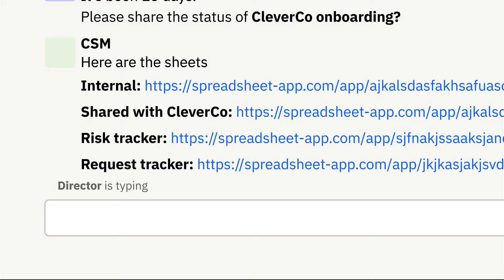Rocketlane - A Collaborative Customer Onboarding Platform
Rocketlane is a purpose-built customer onboarding platform that helps businesses accelerate their time-to-value, boost customer satisfaction, and thereby reduce churn. The platform replaces generic project management and document collaboration tools with a unique, unified workspace that improves communication, collaboration, and project visibility for businesses and their customers. It equips teams with trends and benchmarks across projects, which in turn helps them develop and optimize playbooks and best practices.

to give it a spin!